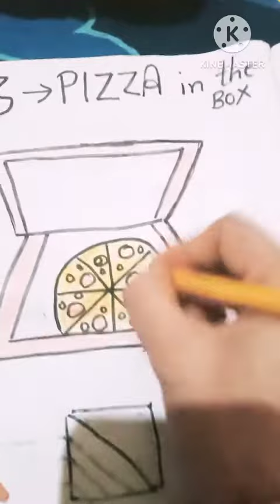how to draw pizza in the box#pizzabox drawing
how to draw easy pizza